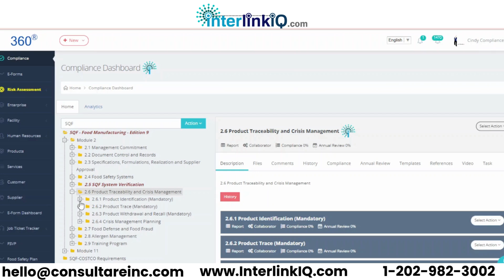Product Identification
InterlinkIQ leverages cutting-edge algorithms for seamless product identification, boosting accuracy and efficiency in inventory management.